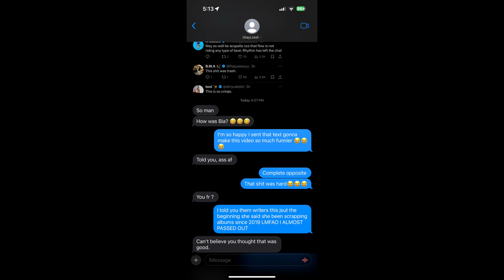Bia - Sue Me (Cardi B Diss) Reaction !!!